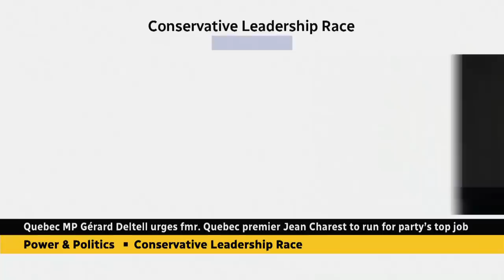Why one Conservative MP is urging his former opponent to run for the party's top job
Quebec Conservative MP Gérard Deltell joins Power & Politics to discuss why he thinks former Quebec premier Jean Charest should lead the federal Conservatives.